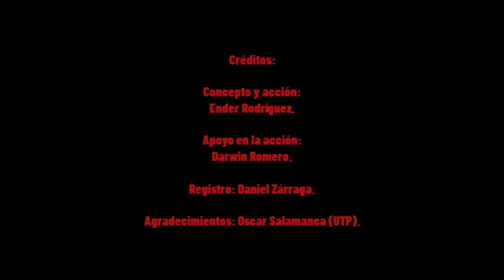"Arte Efímero de Calle" / "Los Inmodernos Satíricos" / 2023.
"Arte Efímero de Calle" / "Los Inmodernos Satíricos" / 2023. En el marco de la actividad "Pintura de Paisaje al Aire Libre" como Extensión de la Universidad Tecnológica de Pereira - Colombia gracias al artista Oscar Salamanca y realizado en San Cristóbal - Venezuela. Acción efímera conceptualizada y ejecutada por Ender Rodríguez con apoyo de Darwin Romero en la performance y con el registro audiovisual de Daniel Zárraga por Venezuela.  Edición de video: Joshua Rodríguez. Créditos de apoyo y Extensión: UTP - Colombia, Museo MAVET, ONG Deslineaos y por supuesto "Los Inmodernos" (Para esta actividad se agregó como cambio sistemático a "Los Inmodernos Satíricos". La actividad de "Pintura de Paisaje al Aire Libre" se realizó satisfactoriamente en el "Callejón" abandonado denominado "San Sebastián" -ubicado junto a la Quinta Avenida del centro de San Cristóbal-. Este lugar es precisamente un sitio borde, perférico, y al margen. Fue un "llamado de atención" al pintar junto a artistas de los estados de Lara, Falcón y Táchira cerca del Museo de Artes Visuales y del Espacio MAVET, mientras circulaban transeúntes y públicocon el que conversamos temas de reflexión social y educativa y por donde ronda la basura, ocurren posibles delitos y conviven personas en situación de indigencia en horas nocturnas. Sin embargo, fue muy valioso charlar con vecinos y espectadores agradecidos y animados, e incluso extrañados. Véase y por instagram